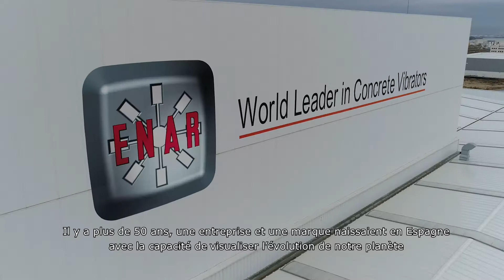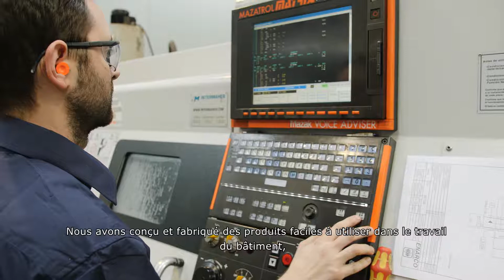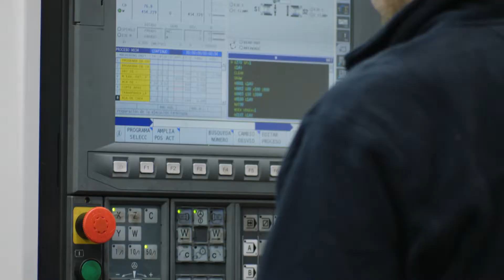ENAR GROUP | Vidéo d’entreprise FR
Depuis ENAR nous travaillons chaque jour afin que nos clients bénéficient des meilleurs équipements pour la vibration du béton.
Grâce à notre propre travail de design, fabrication et exportation de nos produits, nous arrivons à servir tous les types de clients dans les 5 continents.
Choisir ENAR c’est choisir les meilleurs vibreurs à béton.

ENAR, solutions pour la vibration du béton.